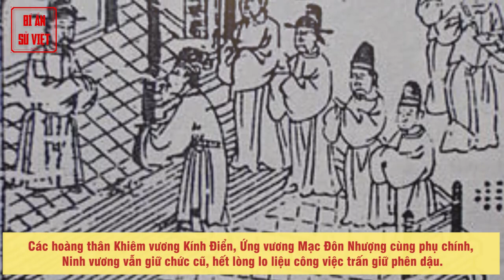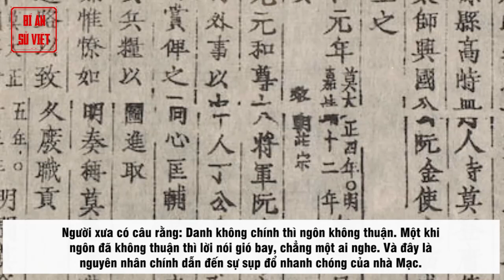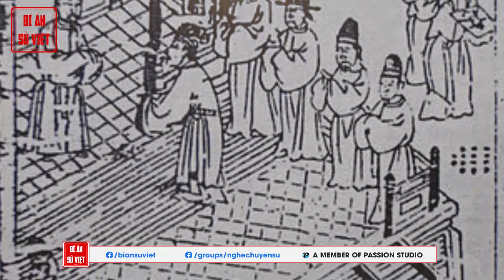Những Cái Chết Bi Thảm Của Vương Triều Nhà Mạc - Vì Đâu Nên Nỗi? | BÍ ẨN SỬ VIỆT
Những cái chết bi thảm.

Theo sách “Đại Việt sử ký toàn thư”, nhà Mạc được bắt đầu khi Mạc Đăng Dung lên ngôi. Sau khi dẹp yên  các bè phái trong cung đình, Mạc Đăng Dung đã ép vua Lê Cung Hoàng nhà Hậu Lê nhường ngôi vào tháng 6-1527; và triều nhà Mạc chấm dứt khi vua Mạc Mậu Hợp lập con trai là Mạc Toàn lên ngôi (tại vị chỉ 2 tháng) và bị quân đội Lê - Trịnh do Trịnh Tùng chỉ huy đánh bại vào cuối năm 1592. Tổng cộng thời gian tồn tại chính thức của triều Mạc gần 66 năm.

► Đón xem những clip mới nhất bằng cách đăng ký:
► MỘT SỐ SERIES VIDEO HỮU ÍCH VỚI BẠN